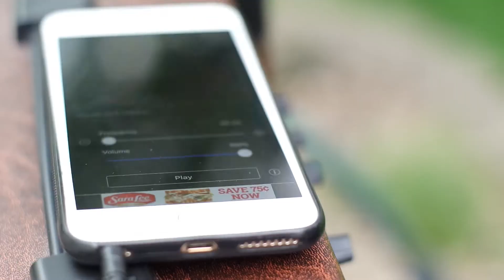My Chemistry Project